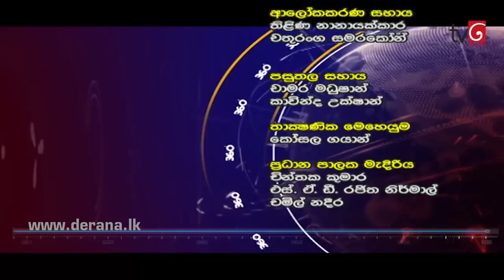360 with K. D. Lalkantha (10 - 12 - 2018)